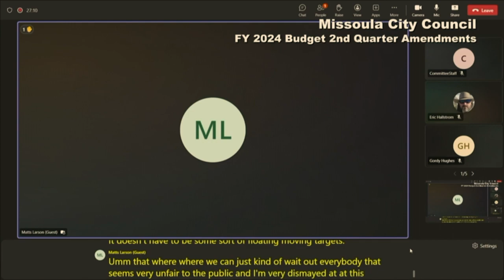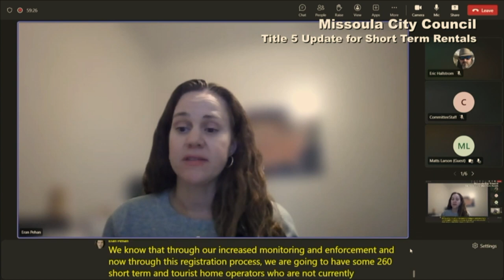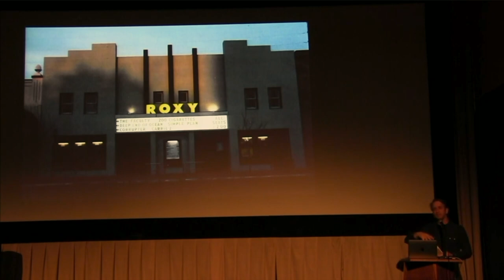Wake Up Missoula 03-15-2024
What do sidewalks and taxes have in common? Well your home is assessed with more value while your taxes go up and Missoula City is still using a policy that requires sidewalk at full cost to residents. The City looks to expand sidewalks as national statistics say Missoula is short over 200 Miles of sidewalks. This and the city dives into Homeless encampment sweeps as council members looks to add a resolution to prevent cleanups during weather events. We have a new Dubbin' Stuff from the Colorized collection and new movies coming out this weekend that are Not Dune part 2. All this and plenty of Saint Patrick activities to keep you busy this weekend, Be sure to wear green.